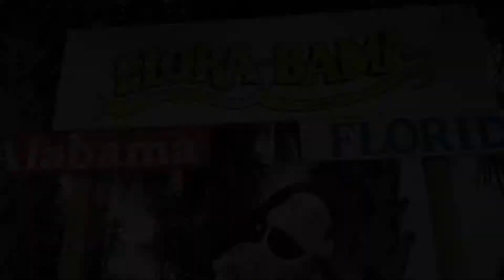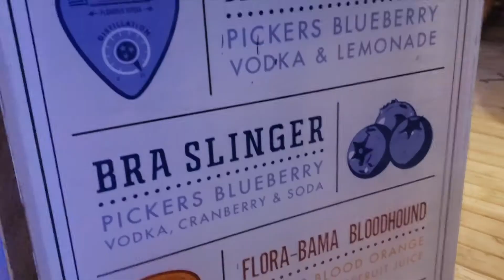Matty Meltzer visits the famous Flora bama Roadhouse in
Matty Meltzer checks out one of the world's top beach bars, The Flora-Bama located on the Orange Beach, Alabama and Perdido Key, Florida line. This honky tonk has long been a landmark on it's famous location. The Flora-Bama has five stages for live music and features bands of country, rock, dance and beach music. If you need a little away time the Flora-Bama has several beach-front bars where you can sip on a famous Bushwacker and enjoy the beautiful sunsets on the water.